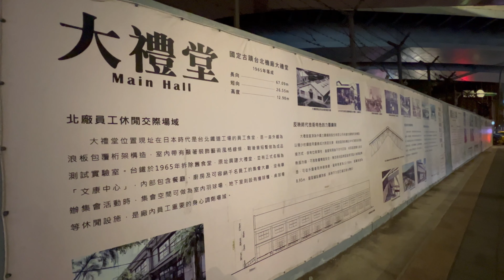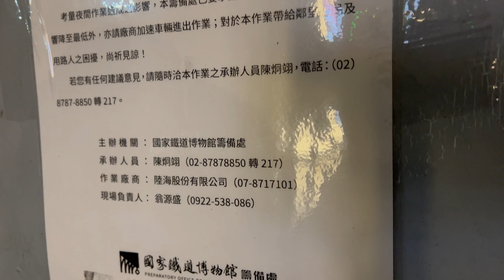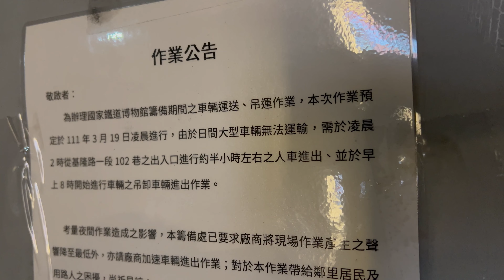2022.3.23 鐵道博物館籌備處 台鐵 EMU100自強號 55EM107 50EP111 二節車廂 陸路運送至臺中驛鐵道文化園區 靜態保存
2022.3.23 鐵道博物館籌備處 台鐵 EMU100自強號 55EM107 50EP111 二節車廂 陸路運送至臺中驛鐵道文化園區 靜態保存